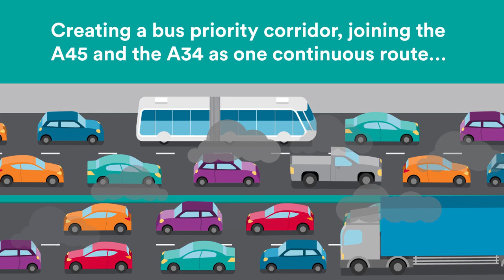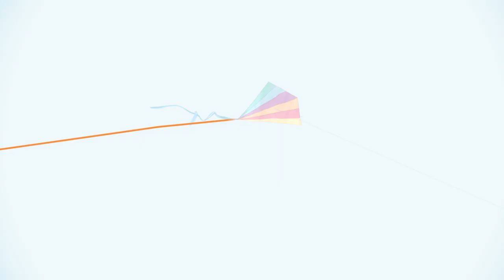Sprint Animation - TfWM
Learn more about how Sprint gives you more time, with improved travel, priority bus routes, and quicker journeys.